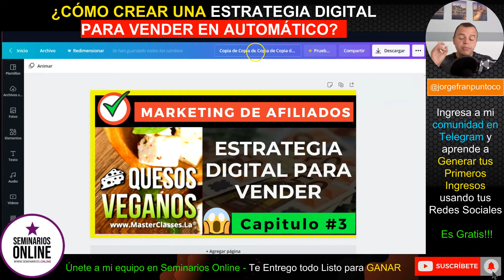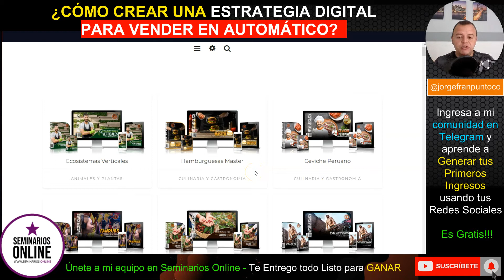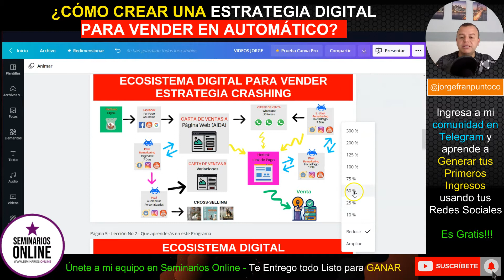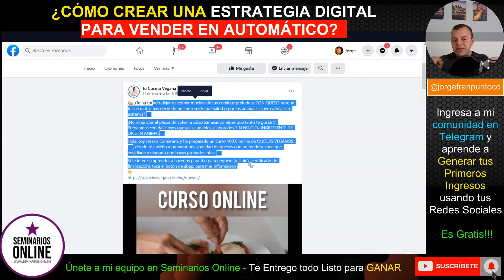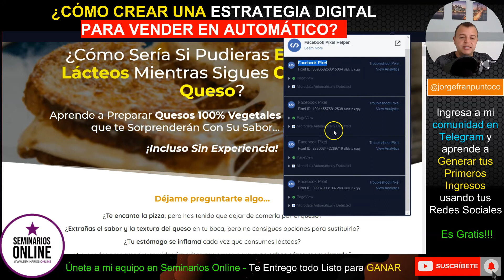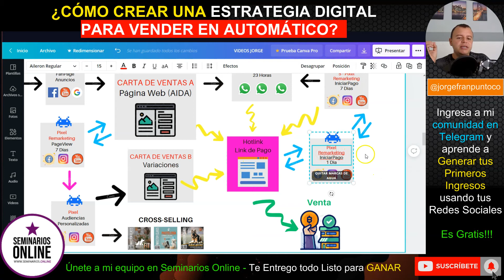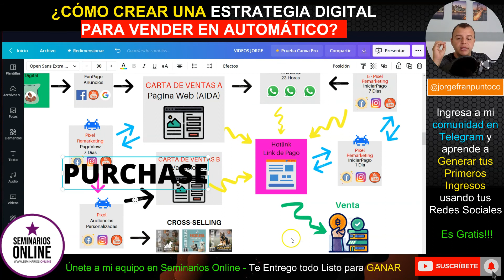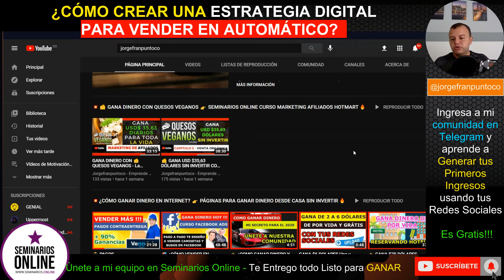CÓMO CREAR UNA ESTRATEGIA DE MARKETING DIGITAL PARA VENDER EN INTERNET? | CURSO DE MARKETING DIGITAL